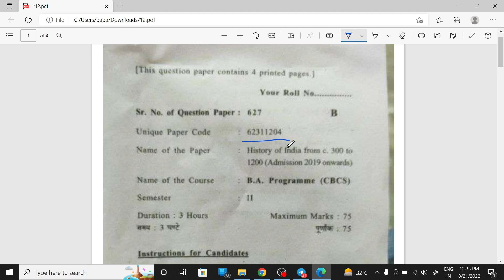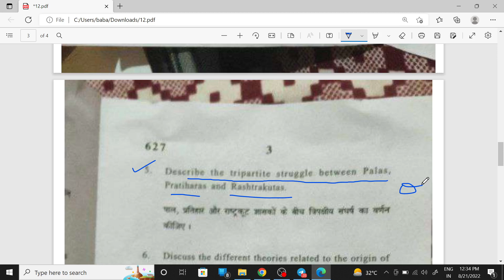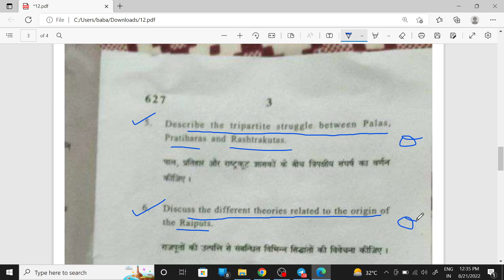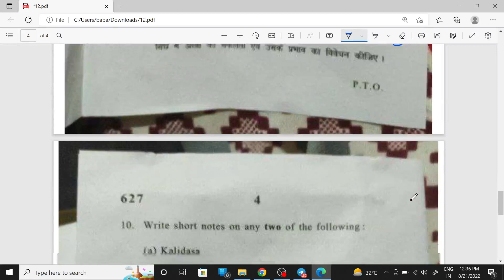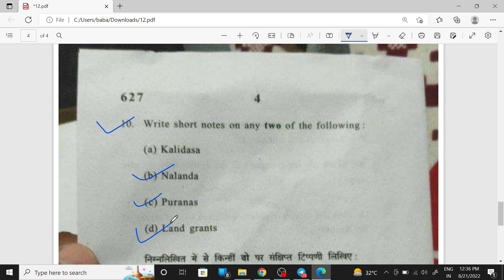Today Question Paper : History of India c. 300 to 1200 | Morning Shift Question paper 2022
Paid Answer PDF..

history of india c. 300 to 1200,
62311204 history of india c. 300 to 1200,
62311204 history of india c. 300 to 1200 important questions,
history of india c. 300 to 1200 important questions,
62311204 history of india c. 300 to 1200 question paper,
history of india c. 300 to 1200 question paper,
history of india c. 300 to 1200 pdf,
history of india c. 300 to 1200 pdf book,
history of india c. 300 to 1200 book,
history of india c. 300 to 1200 notes,
history of india c. 300 to 1200 syllabus,
history of india c. 300 to 1200 pdf in hindi,
history of india c. 300 to 1200 adventure,
history of india c. 300 to 1200 aditya,
history of india c. 300 to 1200 advantages,
history of india c. 300 to 1200 ad,
history of india c. 300 to 1200 adapter,
history - history of india c. 300 to 1200,
history of india c. 300 to 1200 chapter 1,
history of india c. 300 to 1200 diamond,
history of india c. 300 to 1200 days,
history of india c. 300 to 1200 dollars,
history of india c. 300 to 1200 euro,
history of india c. 300 to 1200 east,
history of india c. 300 to 1200 exam,
history of india c. 300 to 1200 fps,
history of india c. 300 to 1200 for free,
history of india c. 300 to 1200 for students,
history of india c. 300 to 1200 gems,
history of india c. 300 to 1200 gs,
history of india c. 300 to 1200 gaj,
history of india c. 300 to 1200 gold,
history of india c. 300 to 1200 gr,
history of india c. 300 to 1200 jodha akbar,
history of india c. 300 to 1200 jt,
history of india c. 300 to 1200 kcal,
history of india c. 300 to 1200 kg,
history of india c. 300 to 1200 kb,
history of india c. 300 to 1200 lb,
history of india c. 300 to 1200 level,
history of india c. 300 to 1200 mg,
history of india c. 300 to 1200 orang,
history of india c. 300 to 1200 online,
history of india c. 300 to 1200 rupees,
history of india c. 300 to 1200 rs,
history of india c. 300 to 1200 rupiah,
history of india c. 300 to 1200 rupay,
history of india c. 300 to 1200 times,
history of india c. 300 to 1200 tamil,
history of india c. 300 to 1200 today,
history of india c. 300 to 1200 update,
history of india c. 300 to 1200 use,
history of india c. 300 to 1200 user,
history of india c. 300 to 1200 uc,
history of india c. 300 to 1200 urdu,
history of india c. 300 to 1200 view,
history of india c. 300 to 1200 v bucks,
history of india c. 300 to 1200 wpm,
history of india c. 300 to 1200 words,
history of india c. 300 to 1200 xp,
history of india c. 300 to 1200 xe,
history of india c. 300 to 1200 xml,
history of india c. 300 to 1200 years,
history of india c. 300 to 1200 years later,
history of india c. 300 to 1200 years old,
history of india c. 300 to 1200 hz,
history of india c. 300 to 1200 000,
history of india c. 300 to 1200 00,
history of india c. 300 to 1200 000 reasons,
history of india c. 300 to 1200 000 years,
history of india c. 300 to 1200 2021,
history of india c. 300 to 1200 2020,
history of india c. 300 to 1200 21,
history of india c. 300 to 1200 30,
history of india c. 300 to 1200 300,
history of india c. 300 to 1200 30 years,
history of india c. 300 to 1200 31,
history of india c. 300 to 1200 35,
history of india c. 300 to 1200 40,
history of india c. 300 to 1200 400,
history of india c. 300 to 1200 45,
history of india c. 300 to 1200 4v,
history of india c. 300 to 1200 50,
history of india c. 300 to 1200 500,
history of india c. 300 to 1200 5g,
history of india c. 300 to 1200 60,
history of india c. 300 to 1200 600,
history of india c. 300 to 1200 65,
history of india c. 300 to 1200 70,
history of india c. 300 to 1200 7 years,
history of india c. 300 to 1200 72,
history of india c. 300 to 1200 8v,
history of india c. 300 to 1200 80,
history of india c. 300 to 1200 8gb ram,
history of india c. 300 to 1200 800,
history of india c. 300 to 1200 85,
history of india c. 300 to 1200 90,
history of india c. 300 to 1200 99,
history of india c. 300 to 1200 9 years,